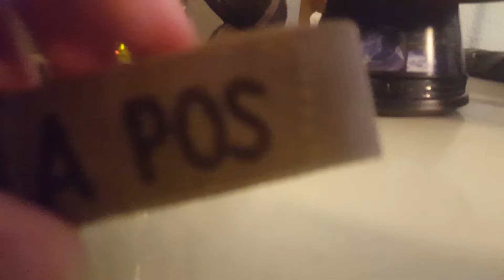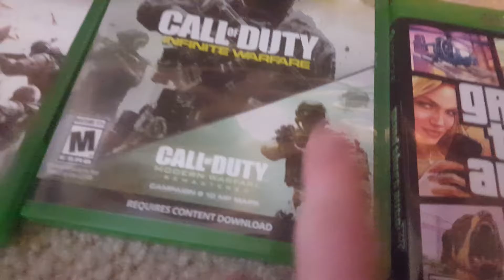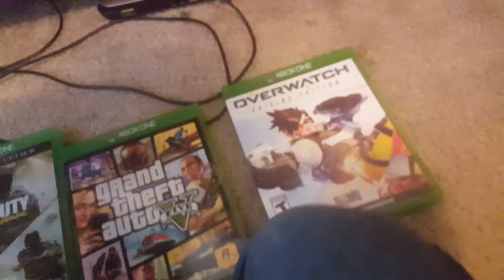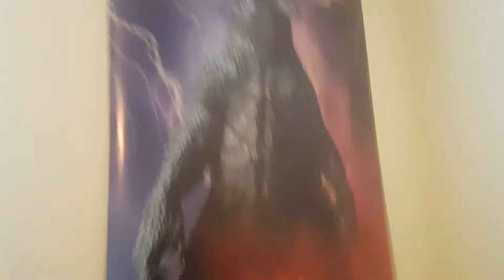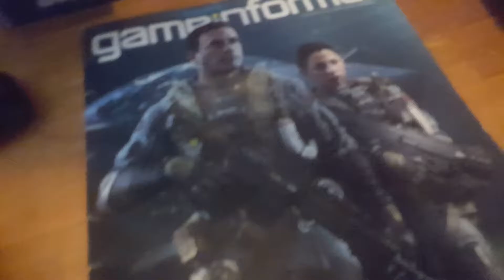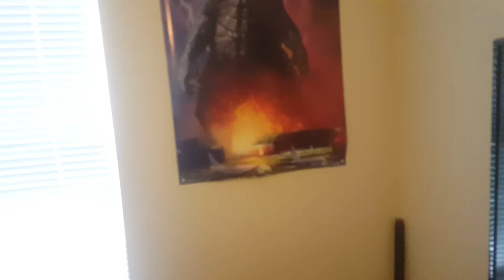A whole new room tour